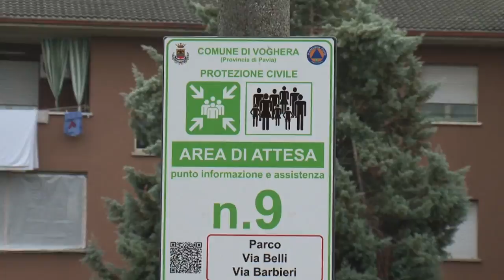ALBERI 1280 x 720, 25 fps 10000 kbps 02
ALBERI PER IL FUTURO
Una manifestazione ambientalista in ricordo di Gianroberto Casaleggio.
Nell'occasione ho presentato la mia ultima canzone che si intitola "L'ultima partita da giocare". Presto la registrerò per questo canale